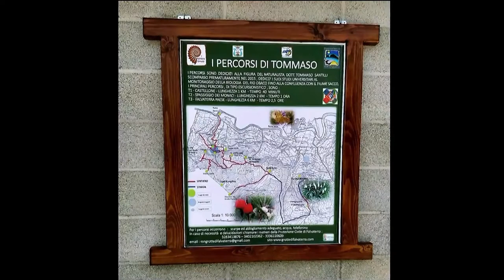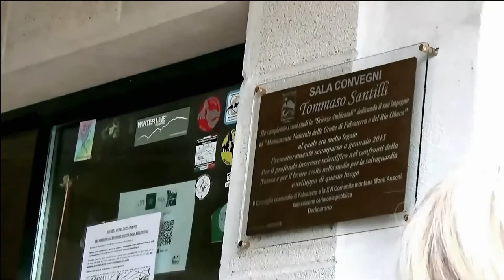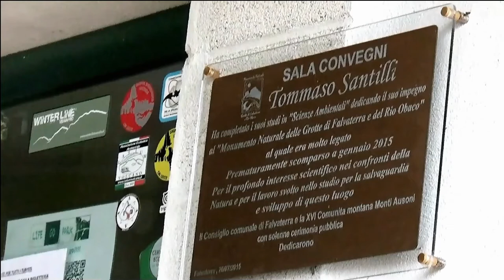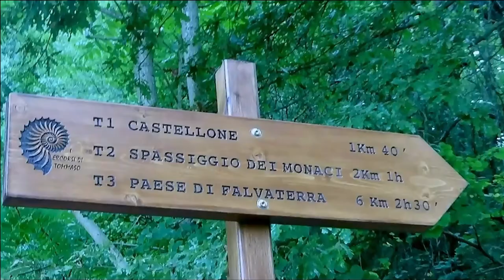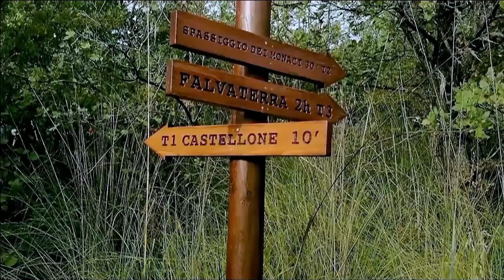Falvaterra 25 9 2021 Percorsi di Tommaso e MN Grotte di Falvaterra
Intervento di Augusto Carè sui  "Percorsi di Tommaso" nell'area protetta delle Grotte di Falvaterra e Rio Obaco, convegno presso il centro visite delle Grotte di Falvaterra,  25 settembre 2021.